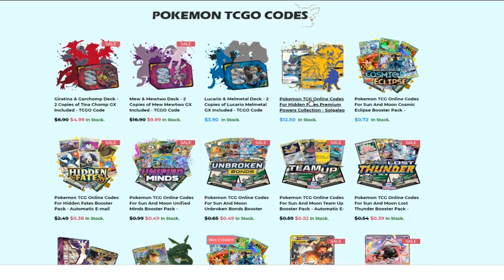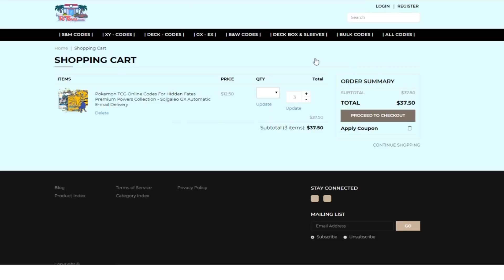【芒果的PTCG】【中文版賽制】沙奈朵 GX & 銀伴戰獸 GX